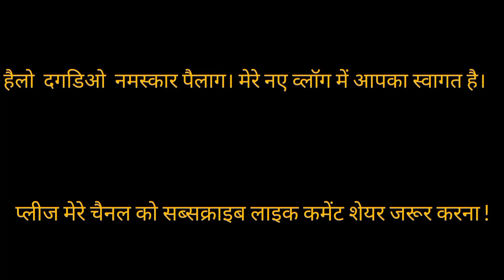क्यों कर रहे हैं लोग उत्तराखंड से पलायन/ सास बहू का प्यार /सासु मां के साथ की मस्ती